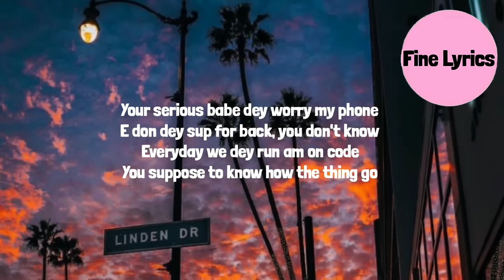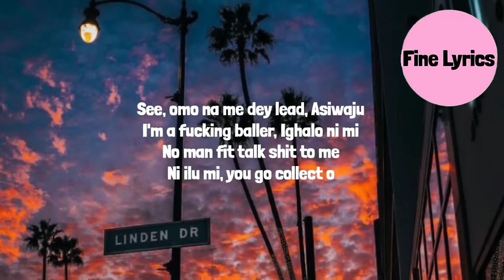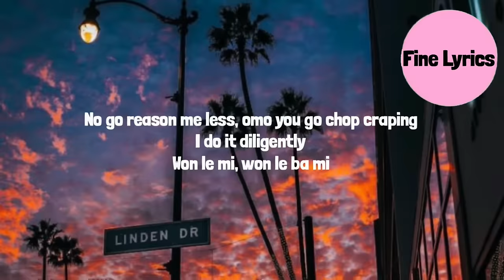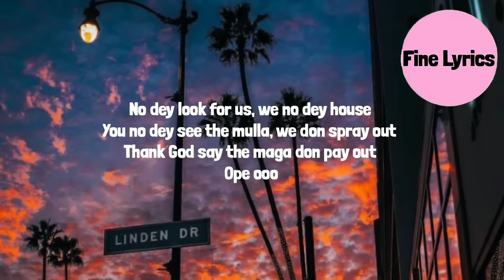Ruger - Asiwaju (Lyrics)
Asiwaju Lyrics:

Man getting high till I fade out
Hullabaloo anytime we step out
You no Dey see the moolah we don spray out
Ope oooooo

 I’m a fucking baller Ighalo nimi
No man fit talk shit to me
Ni ilu mi you go collect ooo
Omo na me Dey lead Asiwaju

When I call demma all pulling up quick
Strapped up with the guns andtheswords and things
Bring hell to anybody wey try test me
I’m ur dad I’m ur uncle I’m ur popsy
Bredda see
steady giving them gap mo ti lo far
They can never near me
As my lobo lobo just go
Sweet boy for life you don know
Everyday we Dey run am on code
You supposed to know how the thing go huh

Ope oooooo

I’m on a different steeze
Singlet, belt and ripped out jean
sMan too wise I no fit loose that cheese

When I say kukuruku cookthat thing
Who dey che who dey check am Oya look dat thing

I don’t know if you get it
You wan race mewe no Dey do the same thing

Canoe no be jet ski
Omo you say Wetin
No go reason me less
Omo you go chop craping
I do it diligently
Wonlemi won o le ba mi

Ope oooooo

Ope oooooo